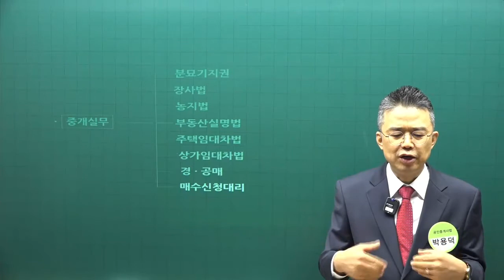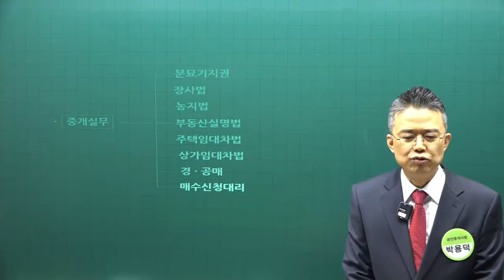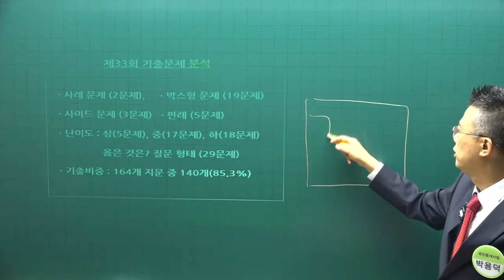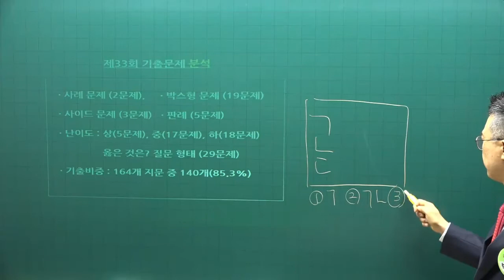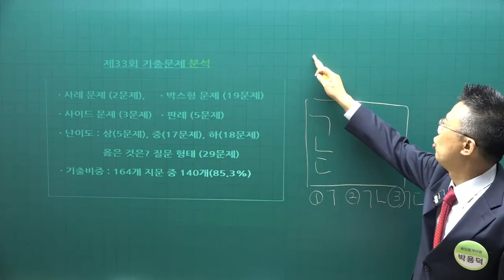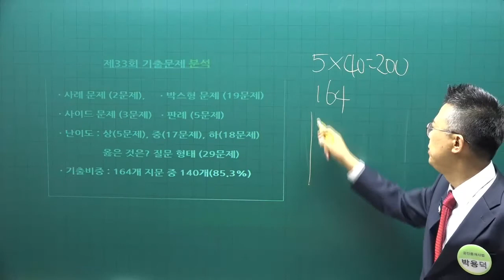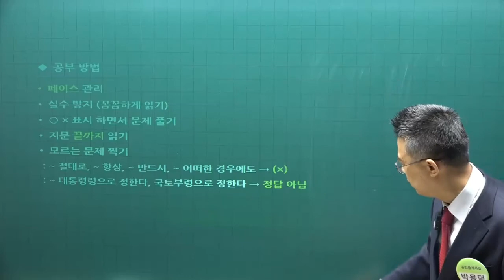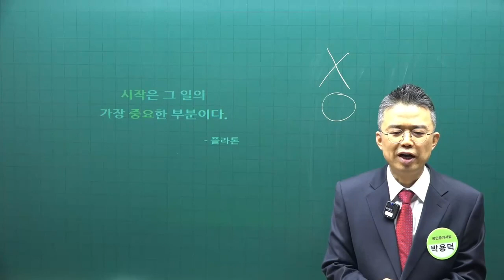[공전무 - 공인중개사 무료인강] 2023년 34회 공인중개사시험 중개사법령및실무 기초이론 제2강 - 기초가 튼튼하면 공인중개사 합격해요.